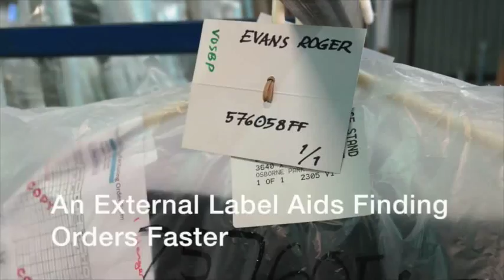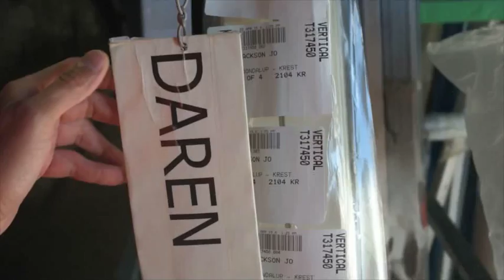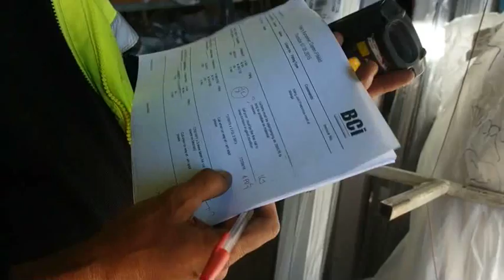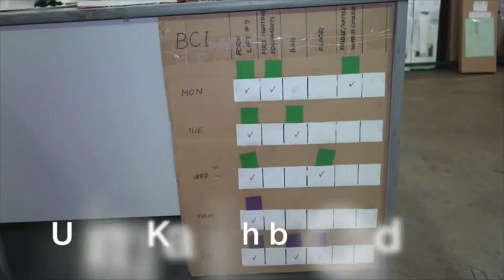WA DC Operations MPEG 4